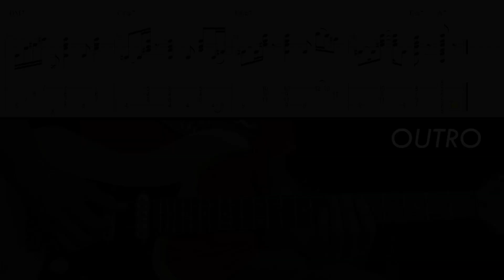Sun And Moon - Anees | Guitar Tutorial & Playthrough Cover with Tabs and Chords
Stripped-down guitar tutorial, playthrough & cover with tabs and chords for the hit song "Sun And Moon" by Anees. This is a guitar & vocals only cover.

*Equipment used:
Recording Software: Reaper
Tab Software: Guitar Pro 5
Camera: Canon Powershot SX40
Guitar: Yamaha Pacifica 112
Effects:  BOSS GT-10